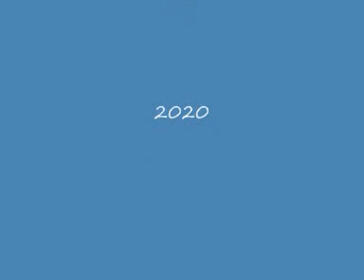γιατι θες να φυγεις π κ